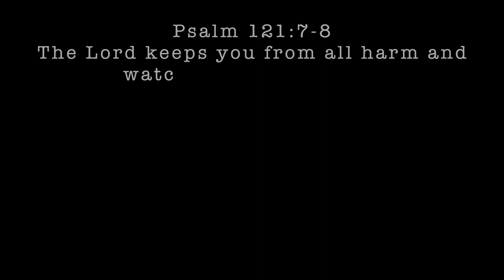SMALL BEGINNINGS | ROUND - PANAY TRIP | HONDA XR150L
The first two months of this year were overflowing with memorable encounters, laughter, deep and thoughtful conversations, and unique experiences with incredible humans.